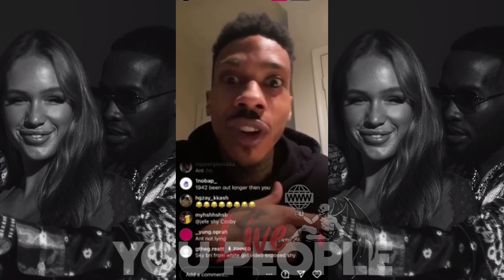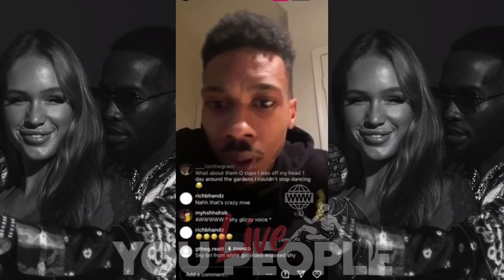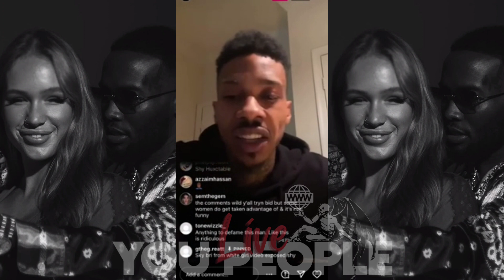💀Shy Glizzy’s Ex-Associate Ant Glizzy Admits He Allegedly Spiked Women’s Drinks With Shy Glizzy!!!